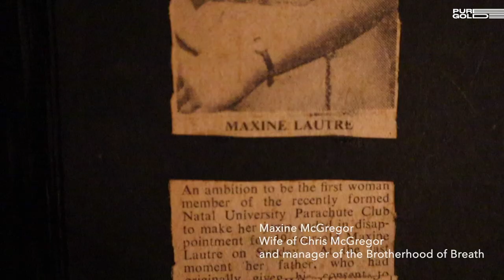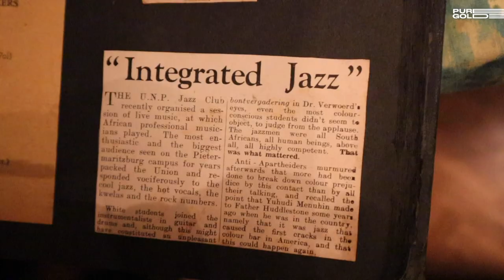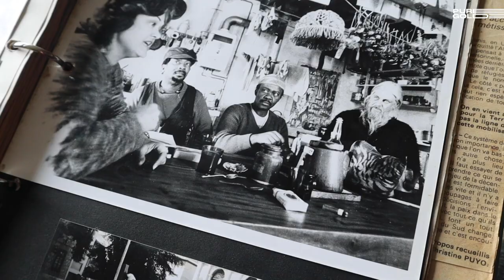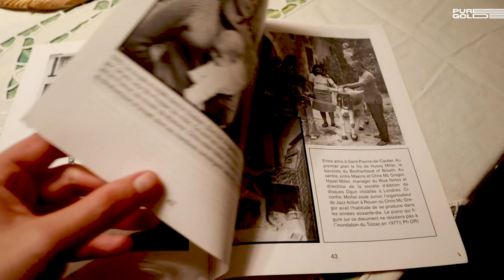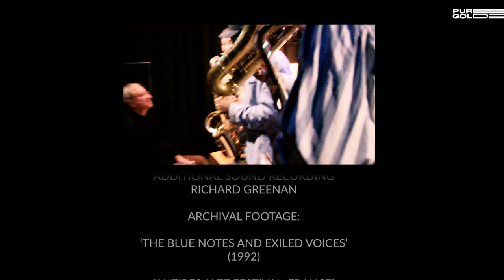Galina Juritz - Not Without Incident | PureGold 2020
Not Without Incident: The Life and Music of Chris McGregor's Brotherhood of Breath, a film by Galina Juritz.

PureGold 2020 is an online music festival that showcases the eclectic work coming out of the Goldsmiths Department of Music.